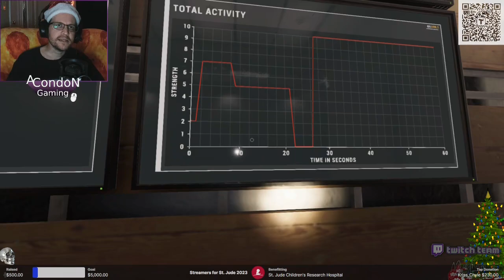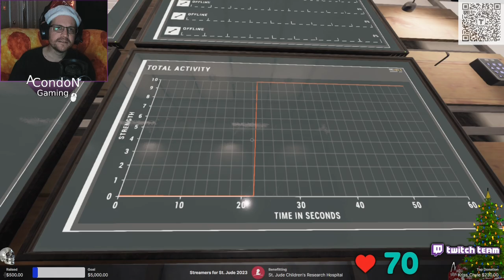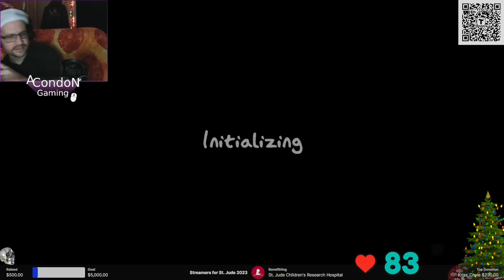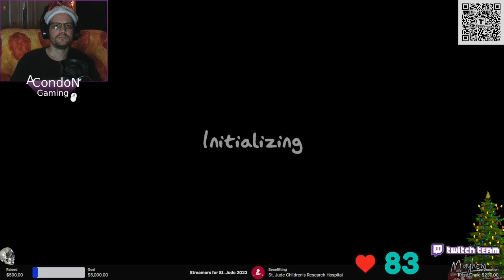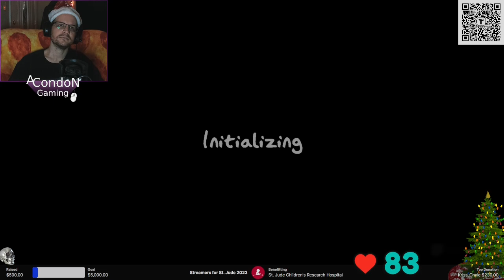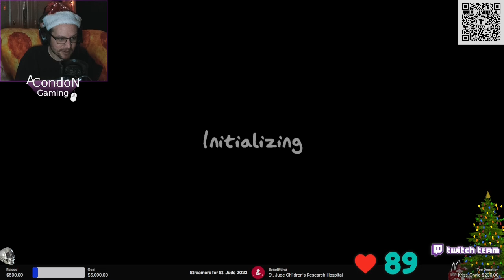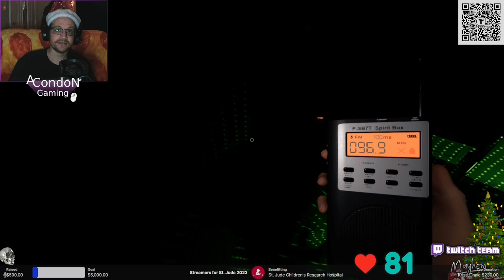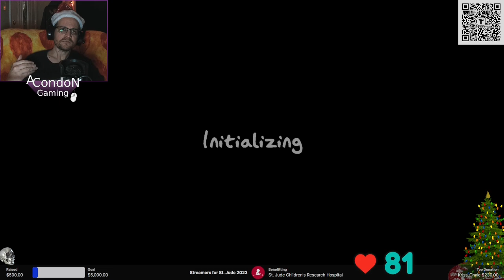Get me Robin, for I have Batman Voice - Twitch Livestream Phasmophobia Part 119 *V.O.D*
It's time for Batman voice stream!  Just me losing my voice, I become the Night!  Join Batman as I hunt these ghosts for JUSTICE!